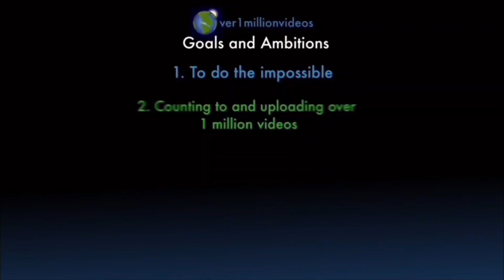Counting to ONE MILLION!!, This is Number 106,496